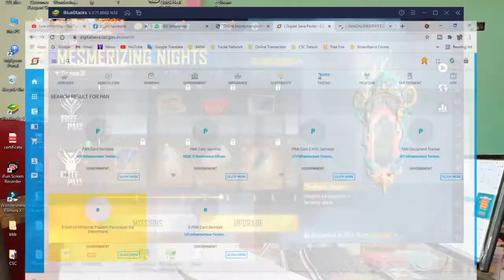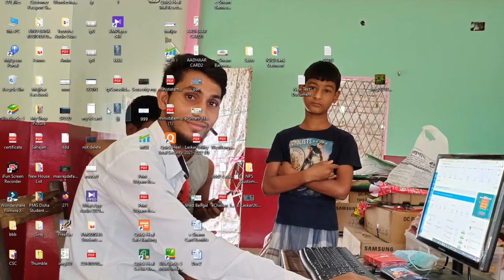Banned FREE FIRE / 41th ELITE PASS SURFBORAD/GLOOWALL/ADAM CHARACTER 2021 //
Free Fire Banned is very nits#. 41TH Free Fire Elit Pass Banned,
 TOP UP Gloo Wall Alla hu,
 Adam Charecter,
Free Fire,
 #41 TH Elit Pass,
Surfborad Banned,
Adam Charecter,